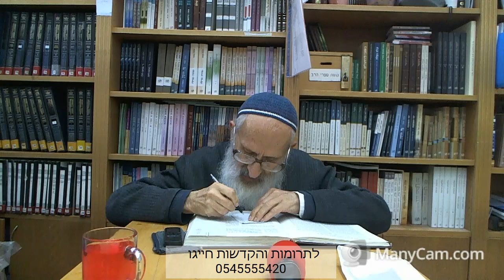עין איה: ברכות ב | פרק ט, שלא' - הרב שלמה אבינר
תאריך: יא' שבט תש''פ